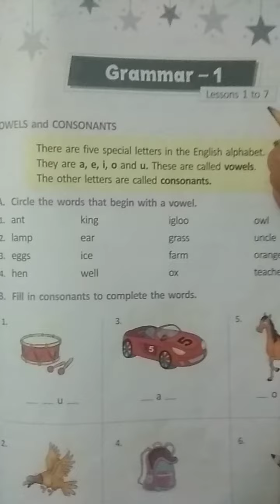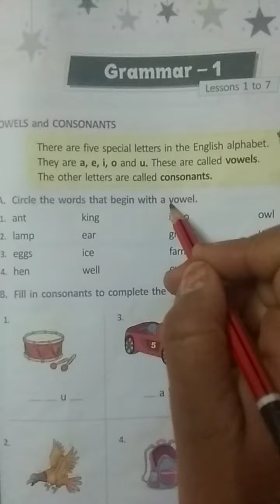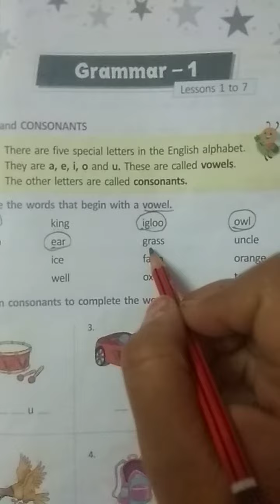Class 1 English Day 61 by Mam Shanu Gouttam